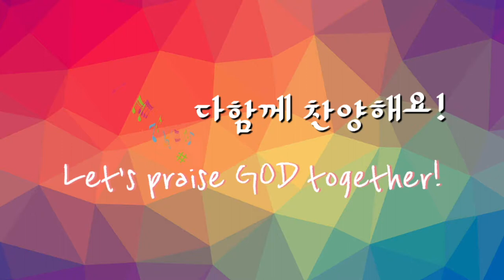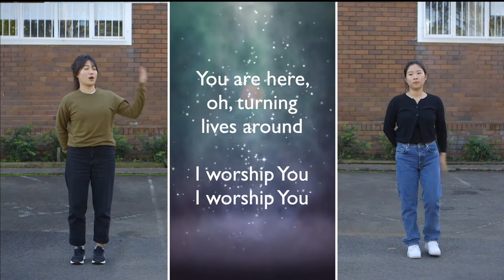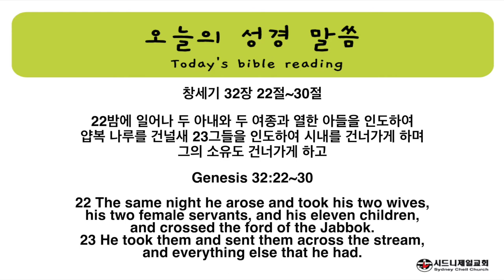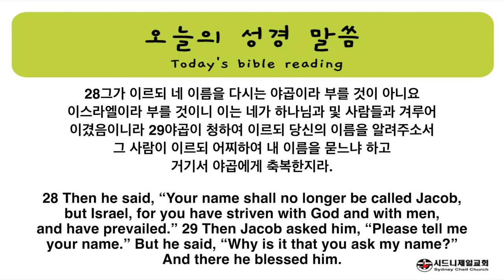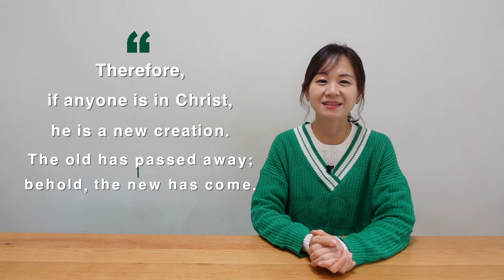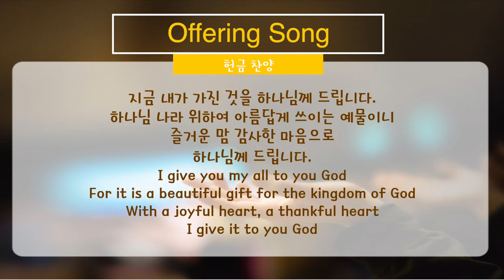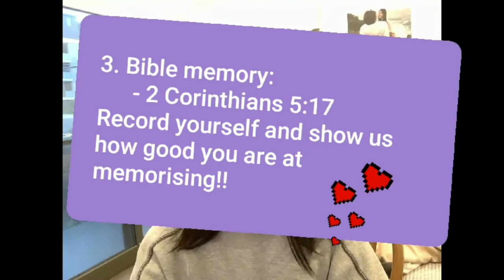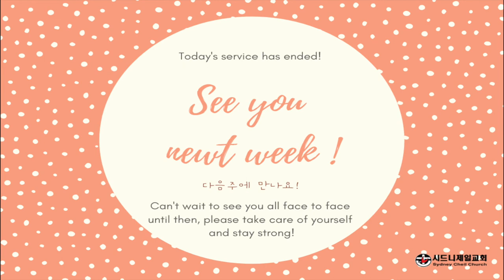2020 07 26 아동부 온라인 예배 "야곱과 이스라엘" (창세기32장22-30절) [Sydney Cheil Sunday School]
-수정하여 재업로드 된 영상입니다.-